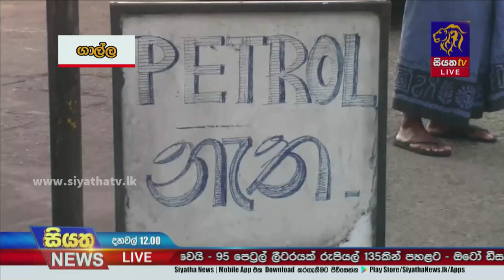වර්ජනයෙන් අඩාල වූ ඉන්ධන බෙදාහැරීම හමුදාව සහ පොලිසිය එක්ව යළි අරඹයි | Siyatha News